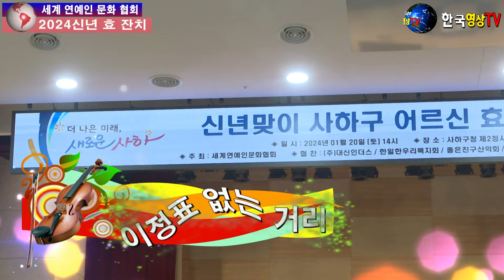가수제은기.이정표 없는 거리(원곡 김상진)🌍세계 연예인 문화 협회💐2024.신년 효 잔치.STEREO.AUDIO.세계가요TV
가수제은기.이정표 없는 거리(원곡 김상진)🌍세계 연예인 문화 협회💐2024.신년 효 잔치.협찬.(주)대신인더스.한.일 한우리 복지회.좋은친구 산악회.아이넷TV방송.봉평 메밀면가(당리본전).STEREO.AUDIO.세계가요TV